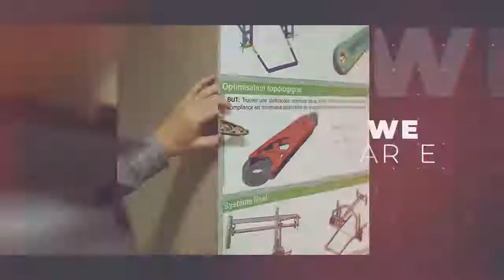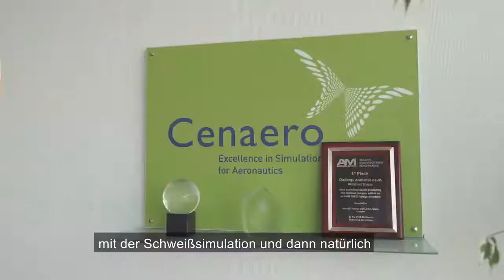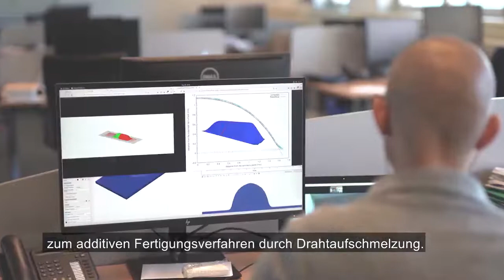4|8 🎬 Fokus – Bericht Cenaero | FAFil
🎙️ Wer? Cenaero, ein Forschungszentrum für die Luftfahrt, das Unternehmen mit Fachwissen, Methoden und digitalen Simulationswerkzeugen versorgt.

🎯 Schwerpunkt? Bereitstellung von Fachwissen in Modellierung und Simulation, um numerische Ansätze und ein thermomechanisches Modell ergänzend zu den experimentellen Beiträgen vorzuschlagen.

📍 Wo? Charleroi, Belgien.